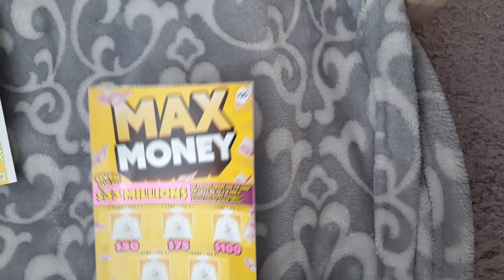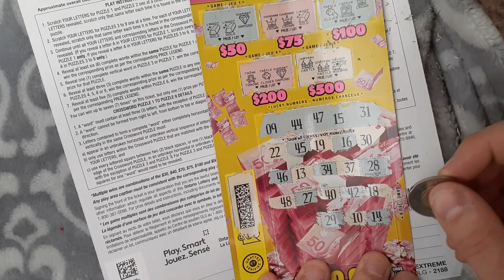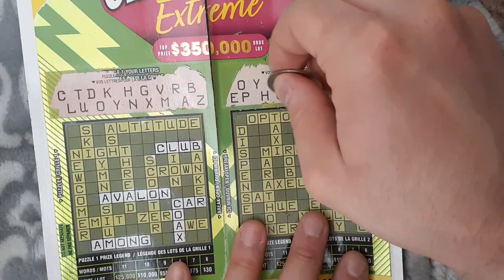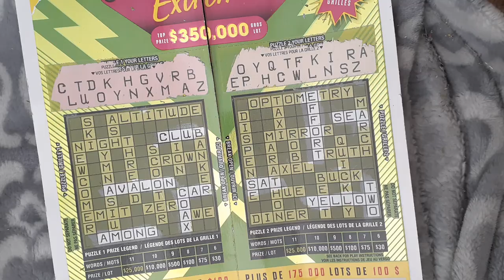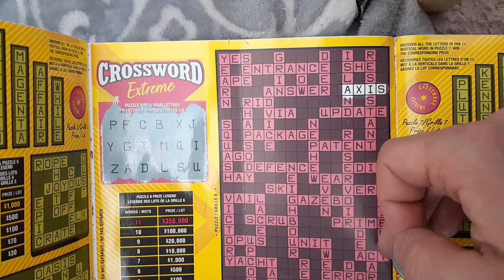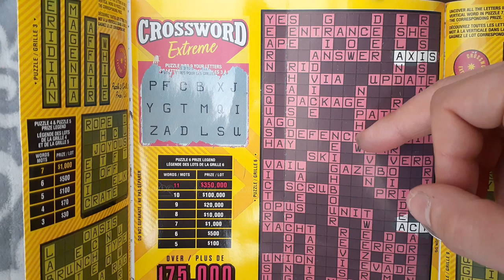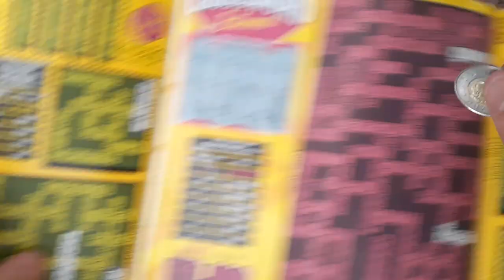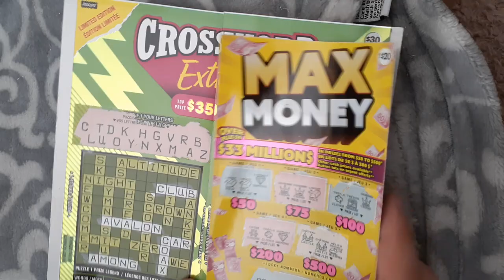OLG Scratch Off Challenge $20 $30 Ticket Play Session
Good Morning YouTube lotto gamers, today I am doing one last SOC session for this week which is based on the $20 Max Money and $30 Crossword Extreme.

This is the first time I've purchased $20 and $30 and I know the prizes above $50 - $100 are easy to win with overall chances of 1 in 10 or higher.

This wasn't really a really good session tbh as I didn't win anything at all with $50 spent, never happens to me like that when I buy tickets a lose off the bat with such a huge amount, I dont seem to complain if I was buying a full pack of $3 tickets and only lost $50, because it's all about how much it Payout out in percentage wise. This was a ZERO percent which made it a worse result ever.

The Crossoword Extreme took long than I hoped to and not many good letters not all vowels were present which i can tell if I cant complete a word if there's no vowel that goes with them.

For next weeks SOC I am doing the same gameplay format with the $1 - $30 tickets.

$1-$3 (3 tickets each, some random)
$4 -$10 (2 tickets each, some random)
$20 - $30 (1 ticket each).

There wont be a possibility that I will be doing the same tickets I scratched off from this weeks session, it's going to be all different games from eah category.

Please be sure to Like and Subscribe to my channel and also HIT the Notification button if you want to receive want to continue reviewing more of the Scratch Off Challenge throughout the rest of the month.

If you're all still playing the lottery.
Good Luck, Stay Safe.